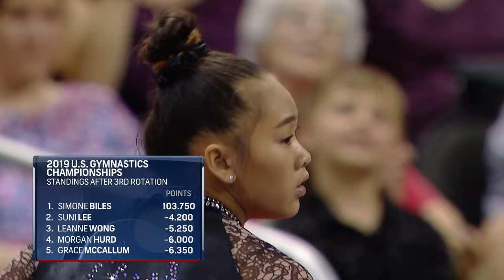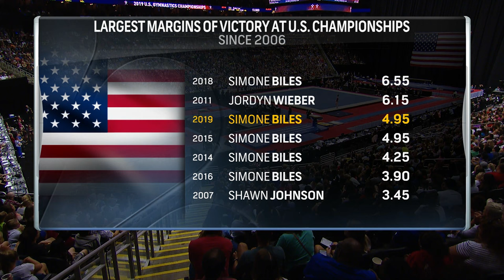2019 U.S. Gymnastics Championships - Women - Night 2 - Broadcast